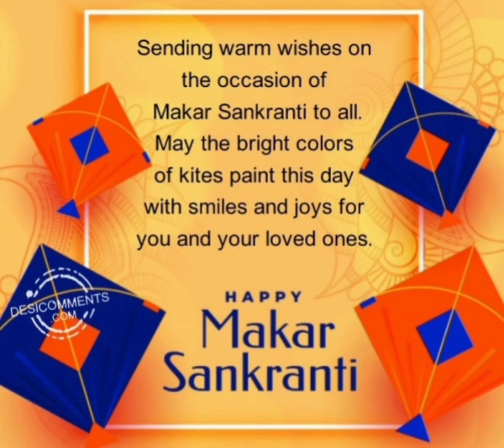Makar Sankranti Status Video | Patang Status | Kite Status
मकर संक्रांति
 kite flying status
 patang festival
 kite festival
14 January status
patang status
utran status
patang wale status
makar sankranti status video
sankranti status
makar sankranti ka status
makrskrti status
makar sankranti ke status
happy makar sankranti status 2023
makarsanti 2023 status
makar sankranti status 2023
makar sankranti status coming soon
makar sankranti status full screen
makar sankranti status video download makar sankranti ka status video
makar sankranti whatsapp status video coming soon makar sankranti status video makar sankranti new video status
patang status 2023
patang status video
patang status coming soon
patang status full screen
patang status new
kite status 2023
kite status video
kite status for whatsapp
kite status coming soon
kite status new